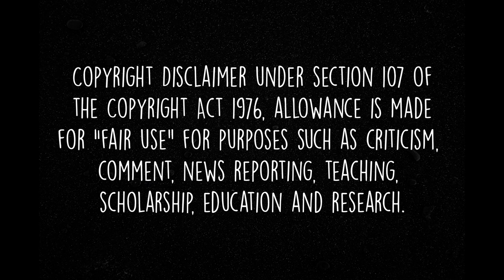Three 7.0 and Higher Balance Beam Routines (Without Rings and Wolf Turns) | CoP 2017-21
Three different ≥7.0 difficulty beam routines put together! This video was fun to make as it was very different from my other videos and it's more creative! I tried to use different connections for the leap series other than the usual Switch + Switch 1/2 + Back Tuck/Pike/BHS/Korbut. Additionally, I tried to not use mounts and mount connections. It was quite challenging since most routines nowadays rely heavily on Ring Jumps and Leaps as well as Wolf Turns to build a high D-Score. There aren't many E-rated dance elements that are easily connectable to another D-rated element. 😬 Also, all routines here are under 1min 30s! I hope you guys enjoy this video!